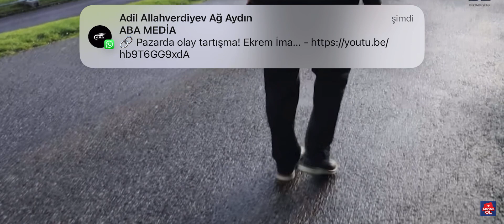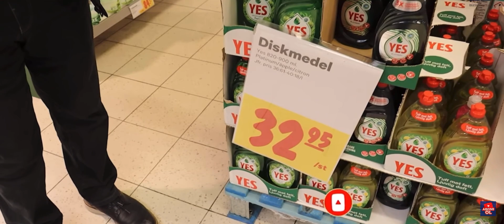DƏHŞƏT! CİNLƏR BURADA İNSANLARLA BİRGƏ YAŞAYIR VƏ SOSİAL TƏMİNAT ALIR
CİNLƏRİN SOSİAL TƏMİNAT ALDIĞI BU ÖLKƏDƏ ƏHALİNİN MAAŞI VƏ ƏRZAĞIN QİYMƏTLƏRİ